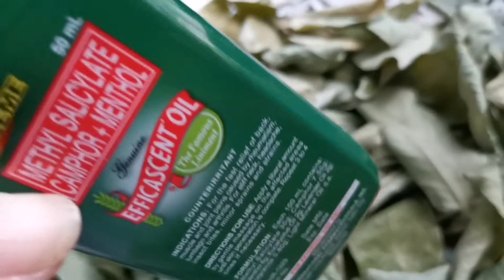LEVEL UP STEAM INHALATION (TOOB) Boost immune System + household Chores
tuob steaminhalation 🌱Since rainy season na naman, my family and I are prone to catch cough and colds, so honestly I'm in with the bandwagon of TUOB or Steam Inhalation, back in the days my grandfather used to do this to me, and I'm also implementing this with my family right now and I just added a twist I added efficascent extreme into my tuob recipe and this is really a game changer it makes tuob more relaxing and soothing, especially with its lavender scent and wow, the menthol really improves or declog/baradong airways mas maluwag ang paghinga experience 😍

List of ingredients for my Level up TUOB/STEAM INHALATION

✌️7 oregano leaves 🌱
👌1 inch of ginger (crushed)
👉 Salt
💞Let it boil and
👀Add 4 spoonful of Efficascent Extreme